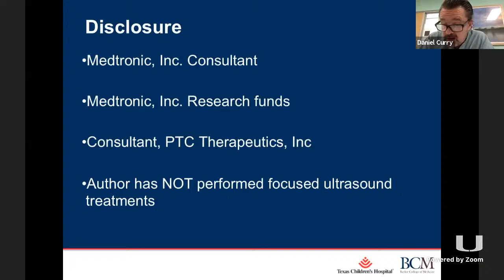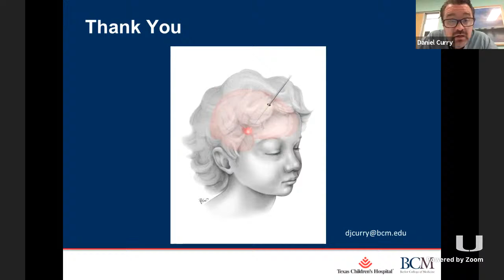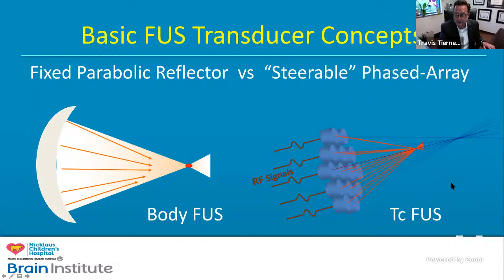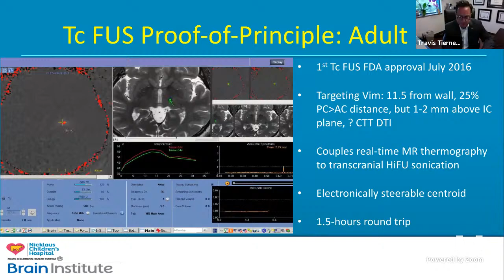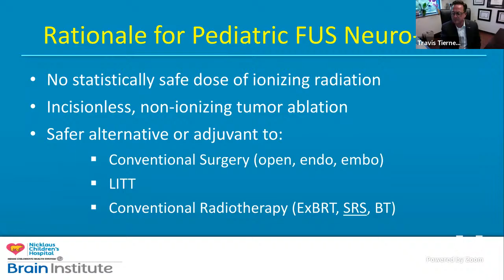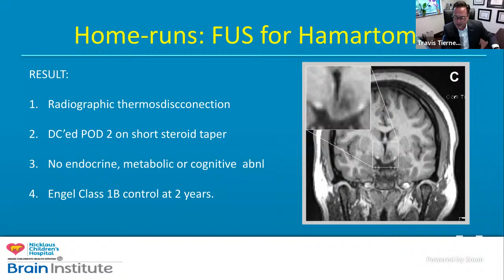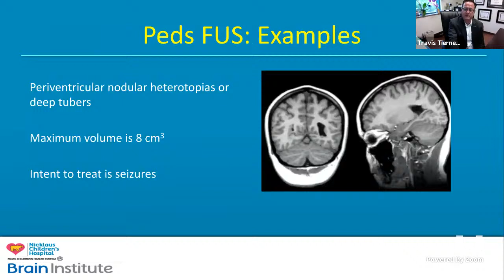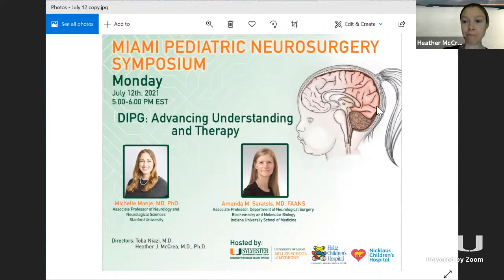Miami Pediatric Neurosurgery Zoomposium